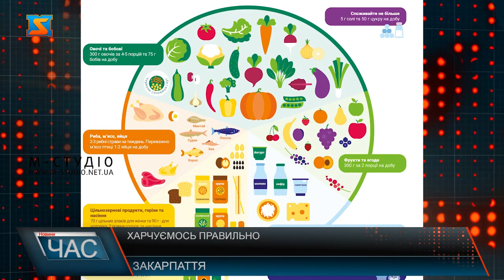Дитяче харчування. Правила та заборони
Здоровий спосіб життя – це перш за все правильне харчування. За даними ВООЗ, здоров'я людини на 70% залежить від того, що вона їсть. Найбільша проблема сучасного світу – переїдання та порушення режиму харчування. Наслідком може  бути ожиріння, цукровий діабет,хвороби  печінки, судин та серця. На думку закарпатців особливу увагу треба приділяти саме диячому харчуванню.